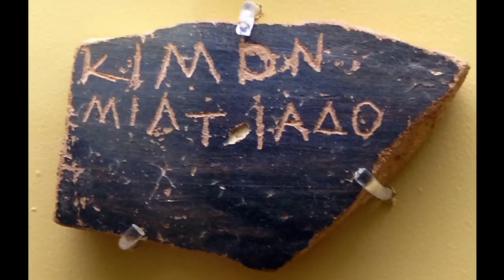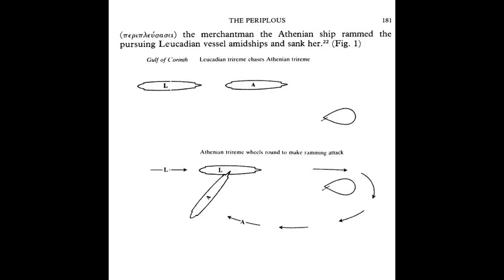ΚΙΜΩΝ, ΝΕΑΡΧΟΣ, ΦΟΡΜΙΩΝ: Η ιστορία πίσω από τα ονόματα - ΑΝΑΚΤΗΣΗ Επ. 1 (22/10/2022)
Ο πολιτικός επιστήμων Θεόδωρος_Γιαννακόπουλος καλεσμένος στο πρώτο επεισόδιο της εκπομπήσ μας, ΑΝΑΚΤΗΣΗ εξιστορεί την ιστορία πίσω από τα ονόματα των νέων φρεγατών του

Πηγή: @geostratigiki